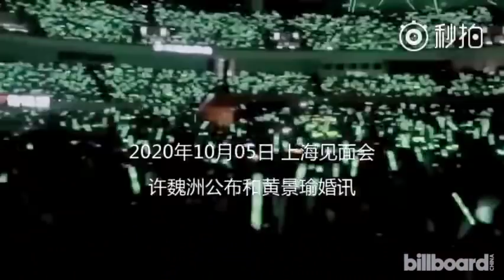180911 发着光求婚 黄景瑜 许魏洲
Cr: @支支lenawind